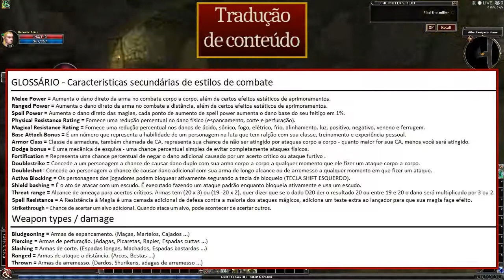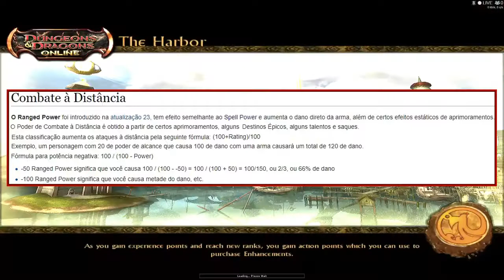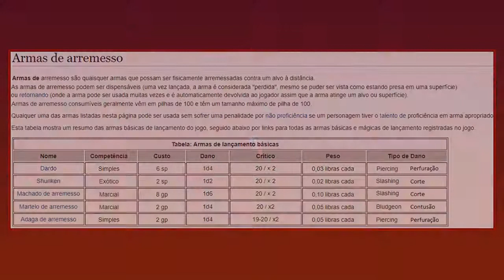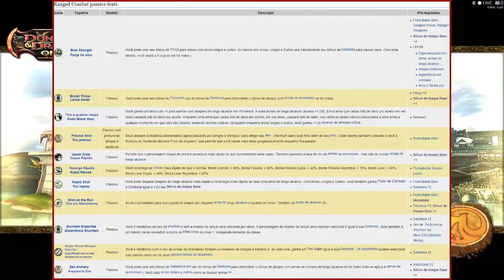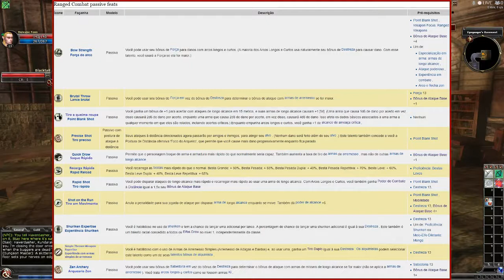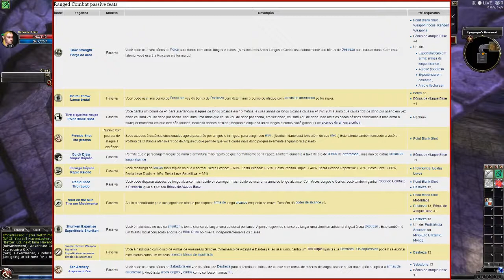Ranged Fighting (RF) | YGameCast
DDO - ESTILOS DE COMBATE - Ranged Fighting ou RF.
Em um esforço para reunir o conteúdo do jogo de forma traduzida, lhes apresento mais um de uma série de vídeos voltados para conhecermos as siglas, especificações e funcionamento das mecânicas de jogo de Dungeons & Dragons Online.
Quais são os talentos?
Que personagens podem adotar esse estilo?
É eficaz?
Vamos tentar ver neste vídeo.

OBRIGADO! 🙏